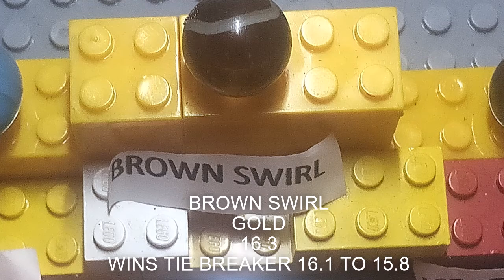The Adventure marble League Southern Long jump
The Adventure Marble League Southern Regional Long Jump
ALLIGATOR EYE
BANANA MINT
blue yellow red
BROWN SWIRL
Emerald
Fire and Ice
GALAXY
GOLDEN SHOCK
Ice Chocolate
ICE STRAWBERRY
Lemon Swirl
Light Shamrock
Misty Mint
Red Sparkles
SILVER BULLET
Steele
VITONAMORA
YELLOW FEATHER
The top 12 advance to the semi-finals
top 6 advance to the finals